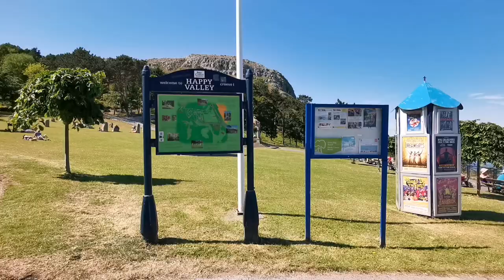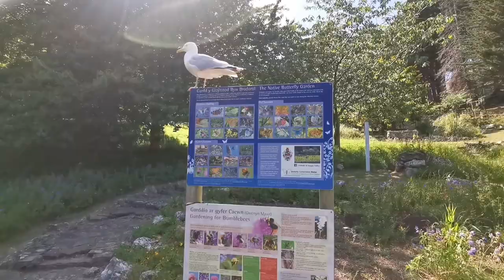Happy Valley Park Llandudno June 2022